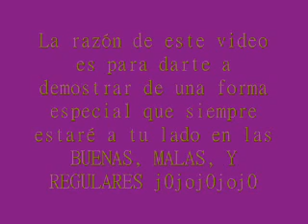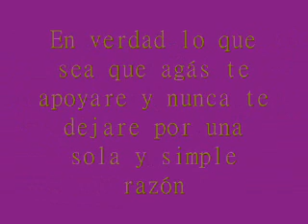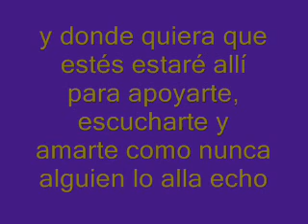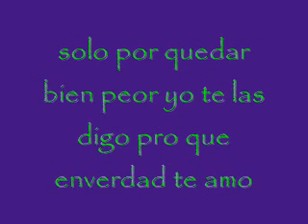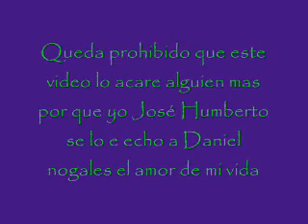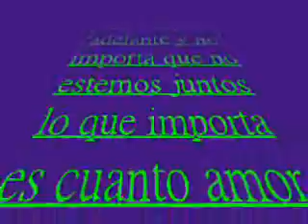diego torress t q m dani